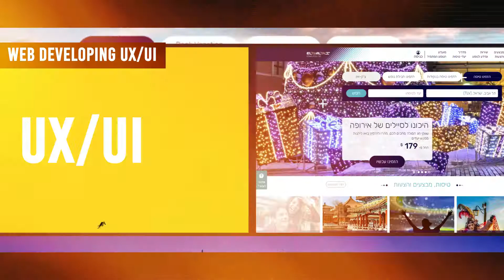השנה שלנו ב-60 שניות *פיגמנט*